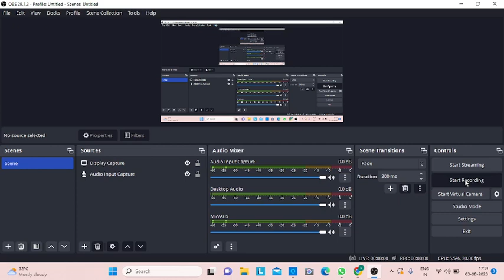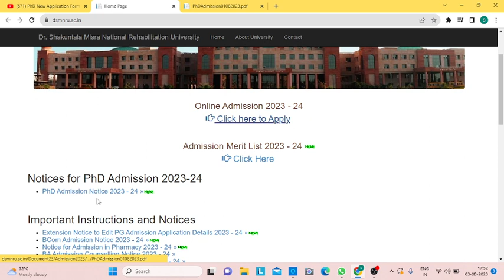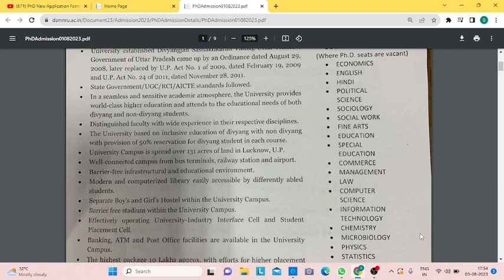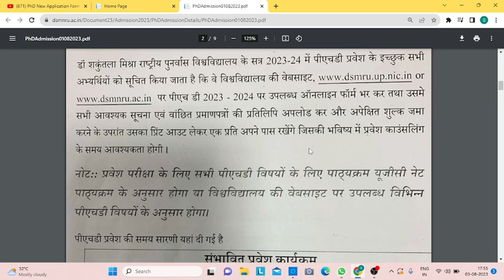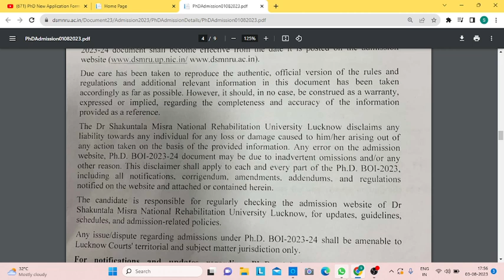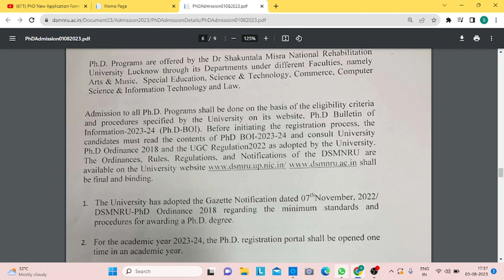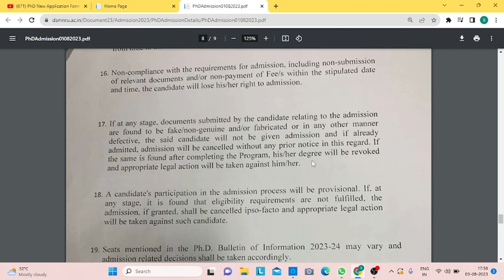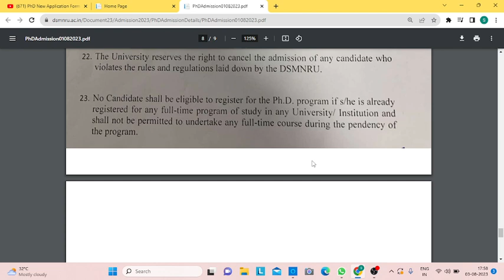New State University Phd Admission 2023|Hindi subject also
नमस्कार दोस्तों,
धन्यवाद🙏